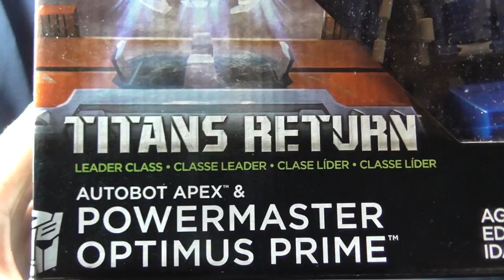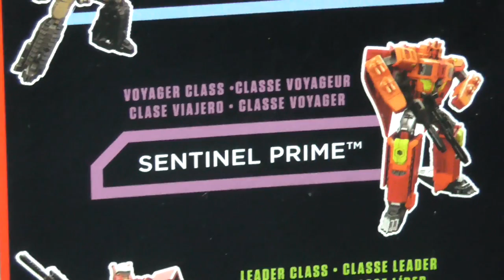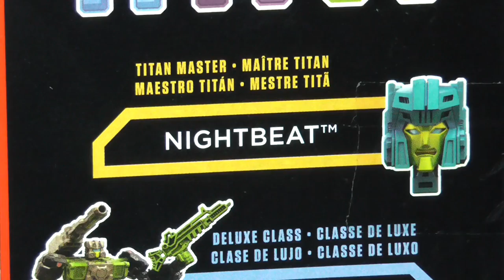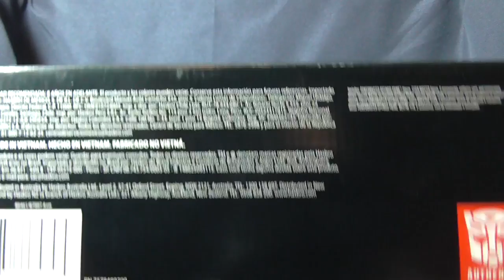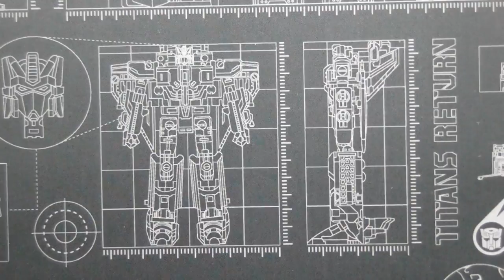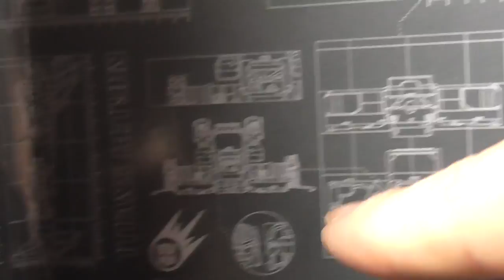Titans Return - Leader Class - Powermaster Optimus Prime